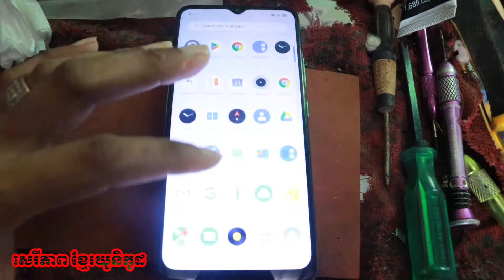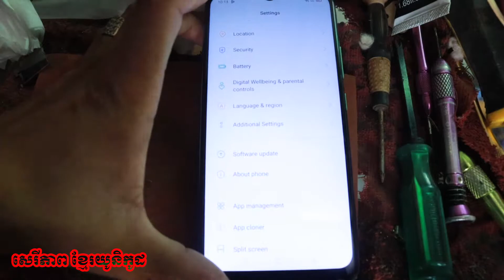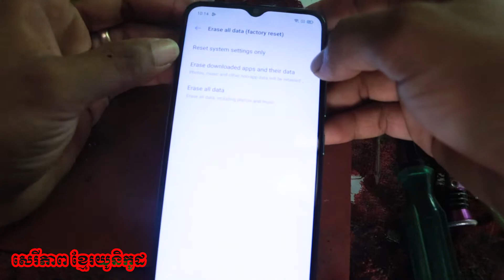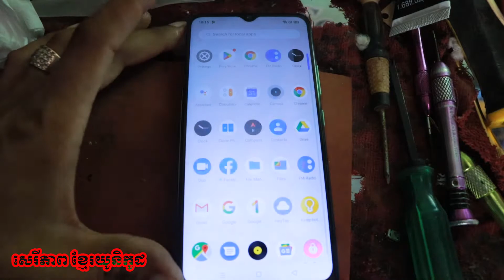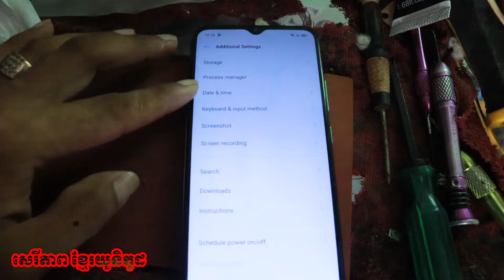របៀបដោះស្រាយទូរស័ព្ទរលុតឬបិតខ្លួនអែង//How to deal with a broken or locked phone